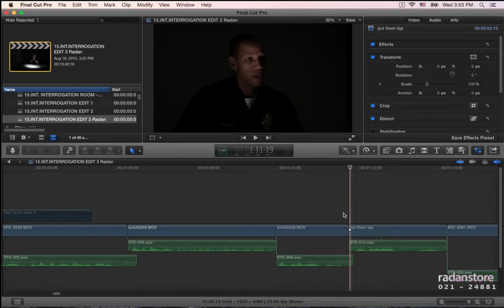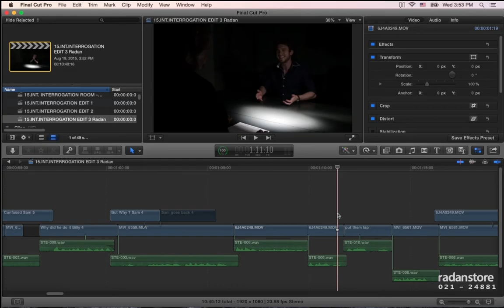23. FCPX - Trim Clean - Persian